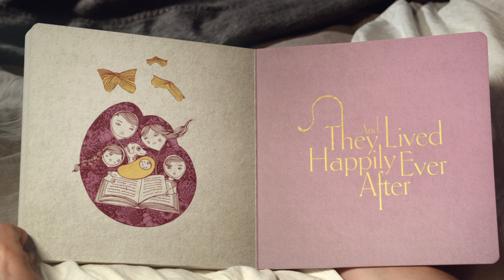15000Stories - NAAW 2015 - Adopt Change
15,000 kids waiting for a parent to read them a bedtime story. Change the process. Change the facts.

Let Australia know you care, upload your bedtime story NOW on YouTube with "15000 stories" in the video's title and the following tags to get your bedtime story heard:
         adoption, 15000stories, adoptchange